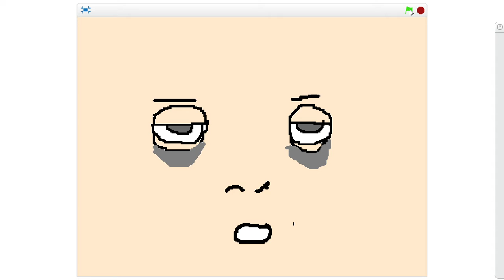From Scratch - Sboniso